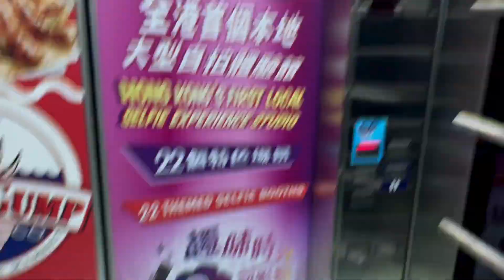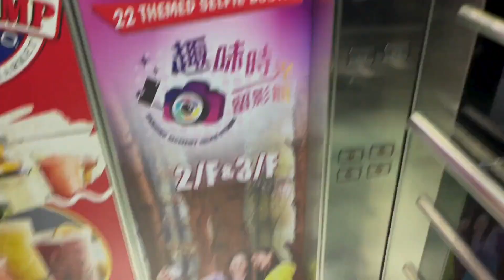1997 Schindler Traction Elevator at The Peak Tower, Hong Kong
This is a 1997 Schindler elevator. This elevator uses a Miconic V controller and Touch Sensitive M-Series fixtures. One of the floor indicators was displaced.

This was filmed on July 27 2024 when I was on a vacation in Hong Kong. I am not in Hong Kong anymore.

Brand: Schindler
Motor type: Traction
Fixtures: M-Line (Touch sensitive)
Year installed: 1997
Controller: Miconic V
Controller type: Microprocessor-based

Pros:
-Nice touch sensitive M-Series buttons
-Chime is good (not shown in the video)

Cons:
-Displaced indicator